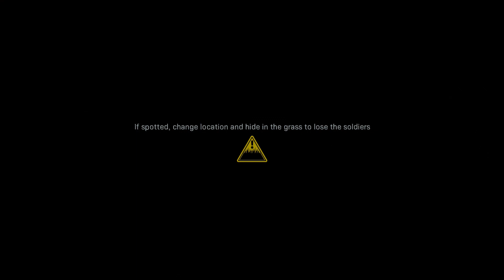Call of Duty #5: Kaise ek peshevar Sniper Gun ka istemaal karta hai | Indi Gaming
Bohot saalon baad, aakhirkaar, Call of Duty Modern Warfare vapas aa gaya hai Captian Price ke Saath. Toh chaliye khelte hain mere aur Finesty se Ankit ke Saath aur jaante hain ki yeh game itni dilchasp kyun hai